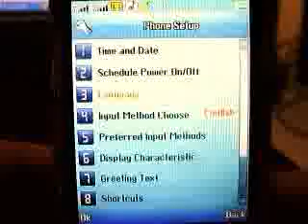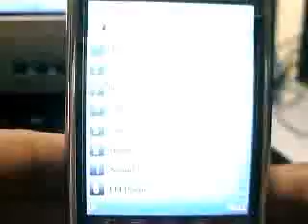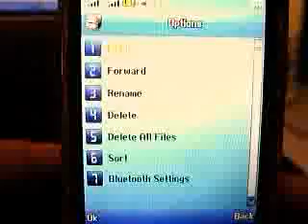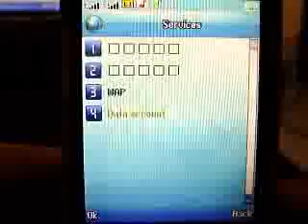T808 phone from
3.0 inch touch screen, TV tuner, dual SIM standby, camera, MP3, MP4, bluetooth